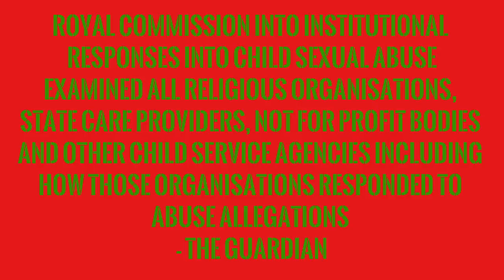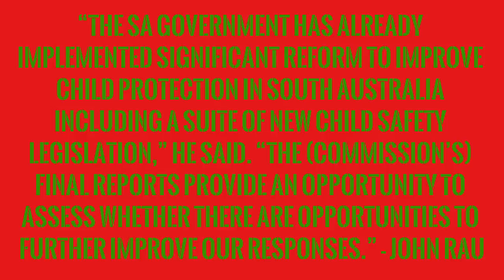APR Episode 13